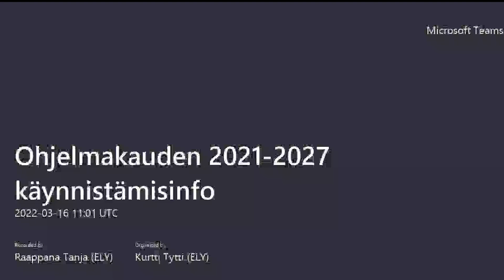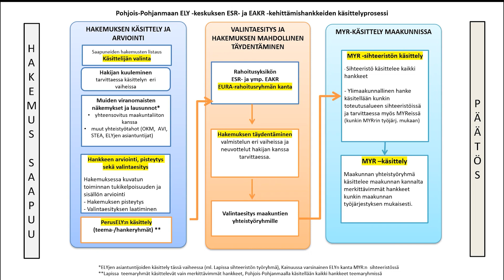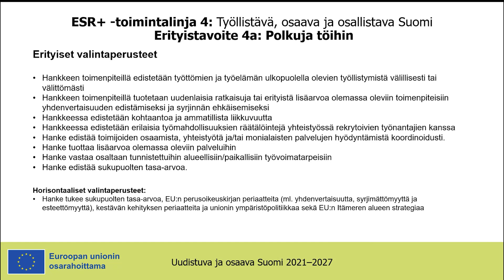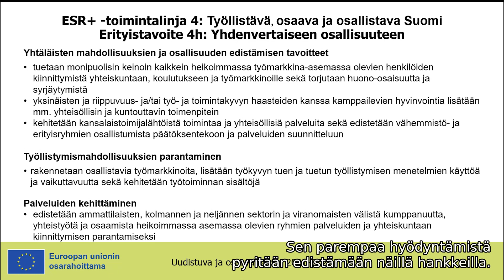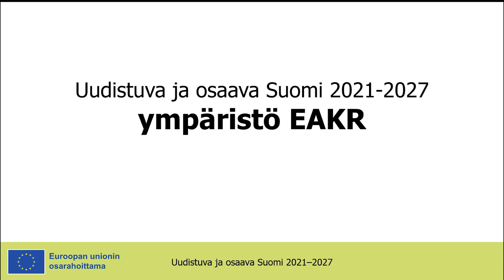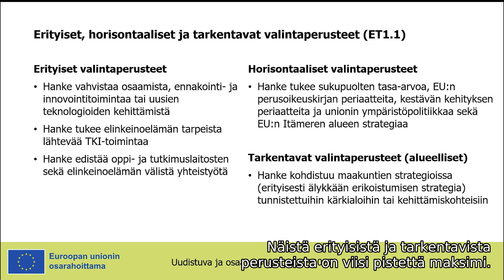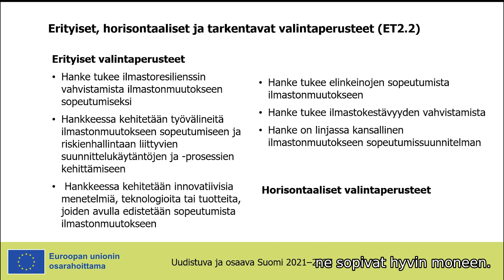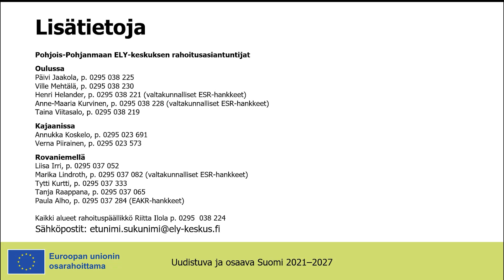Uudistuva ja osaava Suomi 2021–2027-ohjelmakauden käynnistämisinfo 1, 16.3.2022 (tekstitys)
Pohjois-Pohjanmaan ELY-keskus järjestämä ensimmäinen infotilaisuus uuden rakennerahasto-ohjelman: "Uudistuva ja osaava Suomi 2021–2027" ohjelmasisällöistä ja rahoituksen hakemisesta.

Tilaisuus koskee Euroopan sosiaalirahaston (ESR+) rahoitusta ja Euroopan aluekehitysrahaston (EAKR) ympäristöpainotteista kehittämishankerahoitusta Kainuussa, Lapissa ja Pohjois-Pohjanmaalla.

Tilaisuuden tallenne on tekstitetty suomeksi.